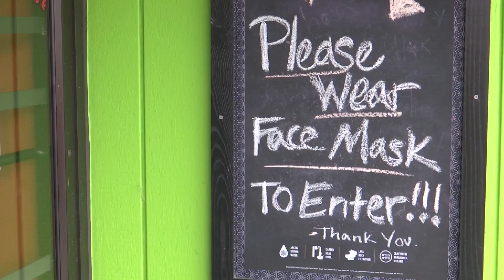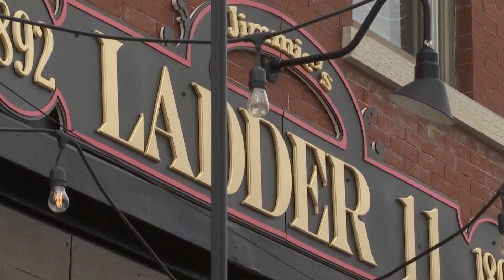Restaurants review over past year